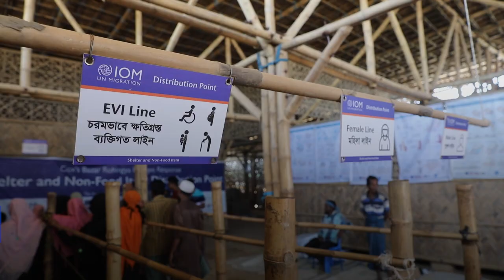Disability Inclusion at Work in Rohingya Refugee Camps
The challenges refugees with disabilities face in camps can be monumental. Our newest video shows how IOM is working to address these barriers in Rohingya refugee camps in Cox’s Bazar, Bangladesh.

IOM is committed to improving the lives of persons with disabilities in communities on the move.